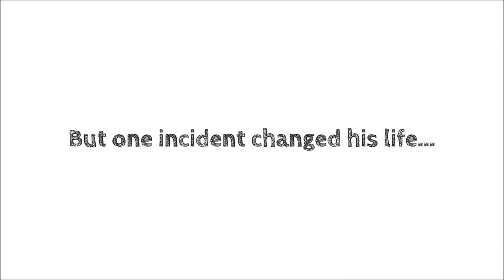My Name is Joy Trailer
Hello :D This is a little video my siblings and I wanted to do so hope you guys support by liking it :D Cheers! :)